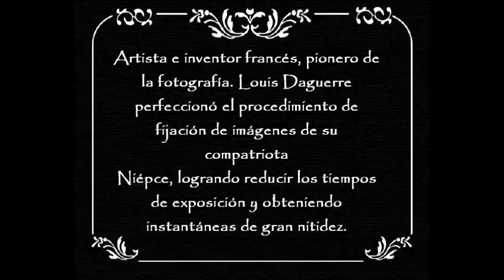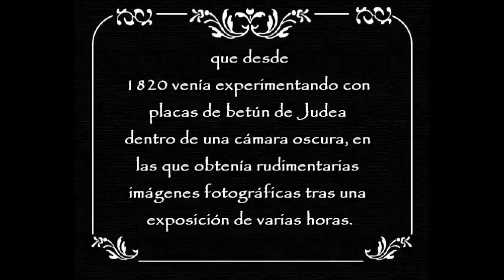Louis Daguerre.wmv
Considerado como uno de los precursores de la fotografía, Louis Daguerre nos permite echar un vistazo al siglo XIX a través de sus daguerrotipos. He aquí algunos de ellos.